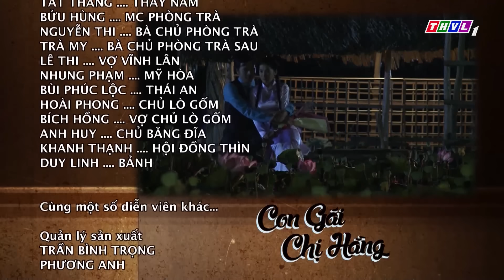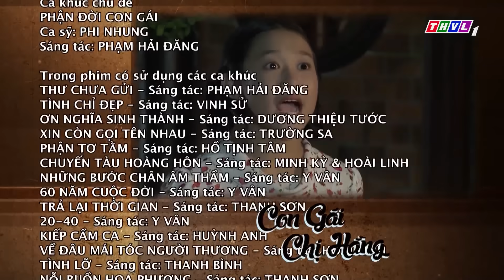THVL | Con gái chị Hằng - Tập 2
Lệ Hằng - Người con gái ấy mang tên giọt nước mắt nên cuộc đời khóc mãi với những đắng cay. Bởi trái tim đặt lầm chỗ, cô đã nhẹ dạ, cả tin trong phút giây để rồi cả đời dang dỡ, truân chuyên chốn phong trần…
Với diễn xuất của Quỳnh Lam, Thanh Thức, Kha Ly, Đoàn Thanh Tài… bộ phim Con gái chị Hằng được phát sóng 20h từ thứ Hai đến thứ Bảy trên THVL1.